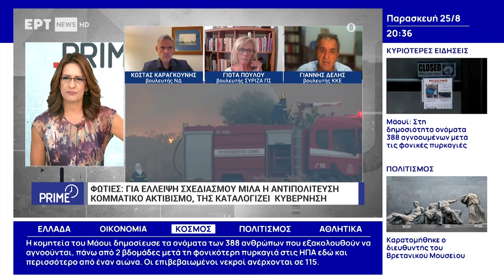Γ. Δελής: Το ΚΚΕ ενώνει τη φωνή του με τον λαό και διεκδικεί μέτρα προστασίας